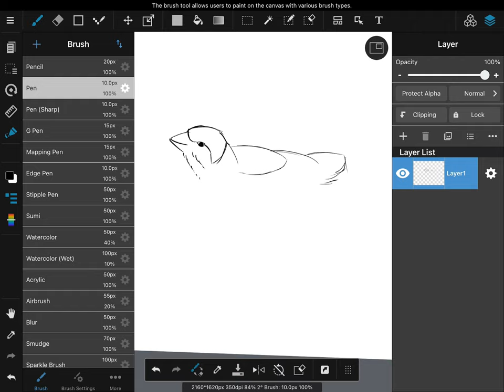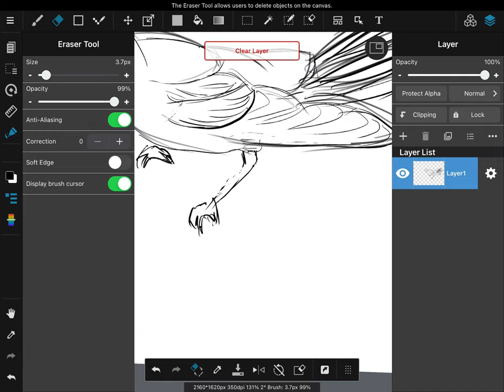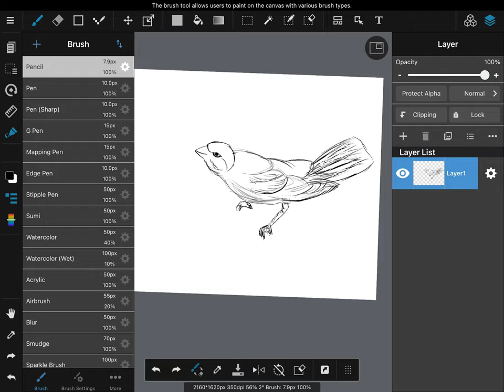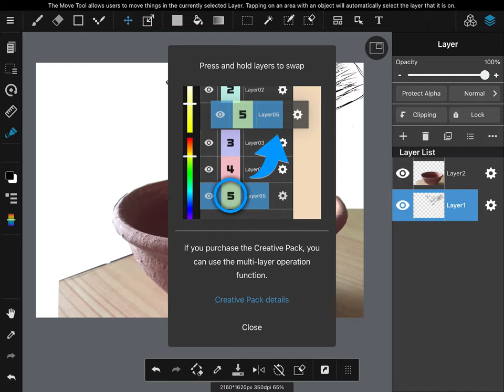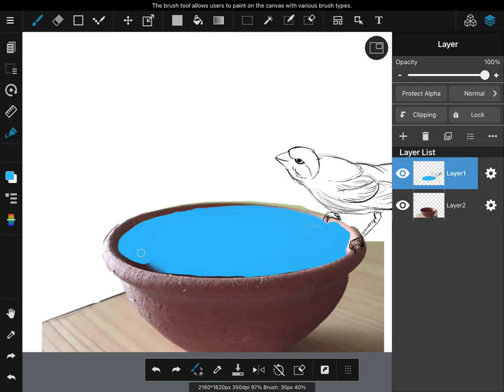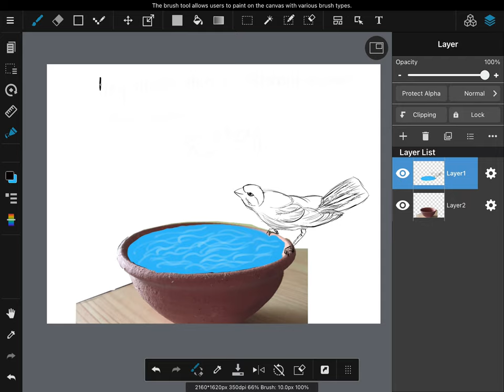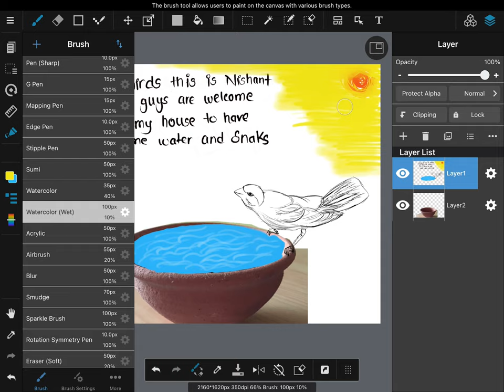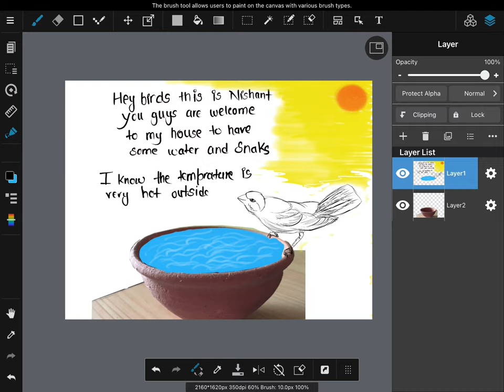Message from birds to the people with brains and hand on this planet.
Message from birds to everyone in this planet. “Hey humans the temperature is very high outside and many of my friends are missing, please put some water on the terrace for us”
Due to the global warming and forest cutting, 10 Species of birds are in Critical Endangered.
Sirberian Crane
Siciable Lapwing
Himalayan Quall
White Beilied Heron
Bengal Florican
Jerdon’s Courser
Spoon Billed Sandpiper
Forest Qwlet
Red headed Vulture